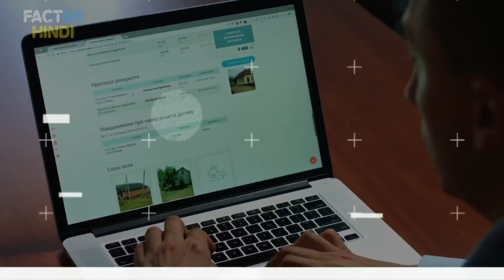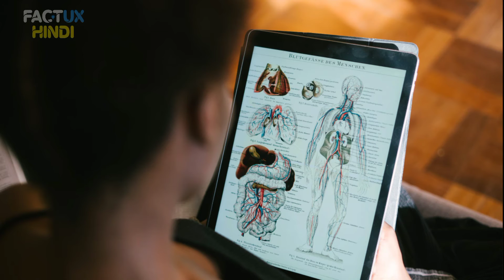कोलगेट को खाने से क्या होता हैं ? | What happened if We eat Colgate | most amazing facts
in this video we tell most amazing facts about Colgate and science |
What happened if  We eat Colgate | most amazing facts

1. This video has no negative impact on the original works (It would actually be positive for them) 2. This video is also for teaching purposes.

3. It is not transformative in nature.

4. I only used bits and pieces of videos to get the point across where necessary.

as criticism, commenting, news reporting, teaching, scholarship, and research.